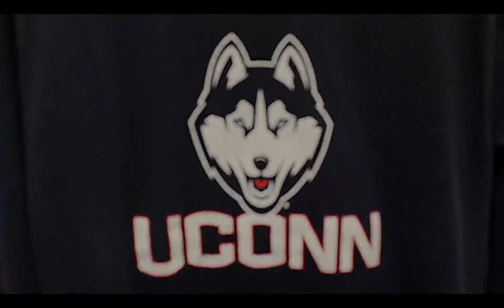UConn Is Swag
UConn swag highlights style, husky pride, and comfort. Huskies are the definition of cool, sporting a chilled demeanor only rivaled by an indominatable spirit.

From the true blue husky colors to Jonathan's focused gaze, these symbols are woven in the fabrics of piece of gear. Not only will the video show iconic images, but will show that can rock the colors with comfort. Embrace your neck with cozy scarves, show off that UConn edge with sharp baseball caps , warm sweaters so you can feel the breeze and never freeze.

This video will show that there is something for everyone, and that the bookstore is the place to get it all.

Created by Gabriel Ortiz